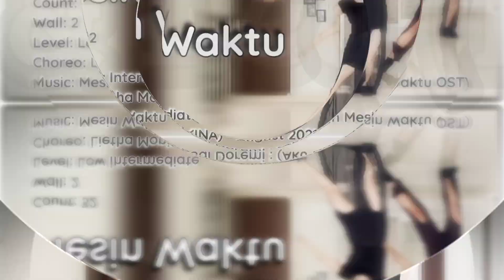Mesin Waktu ll Lietha Monita ll Low Intermediate line dance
Count: 32
Wall: 2
Level: Low Intermediate
Choreo: Lietha Monita (INA) - August 2021
Music: Mesin Waktu - Budi Doremi : (Aku Dan Mesin Waktu OST)

Demo by Irene & Dea (DTA Indonesia)